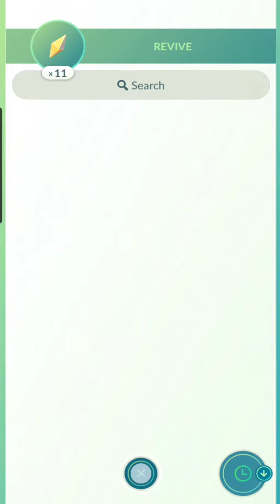Pokemon GO - Rocket Bug Grunt~ Winner Keeps Weedle!